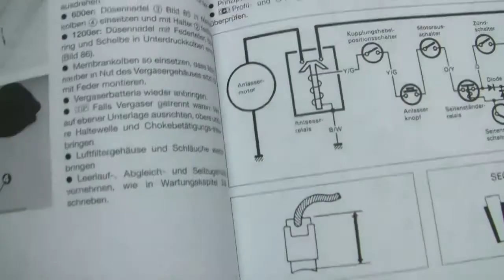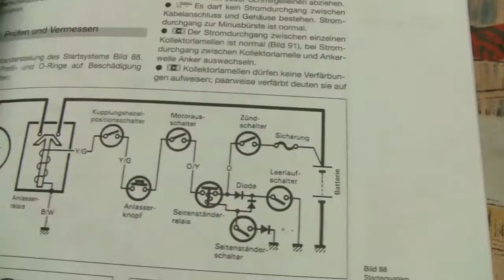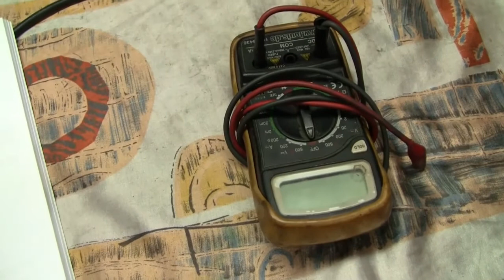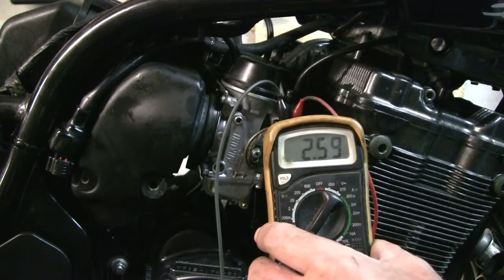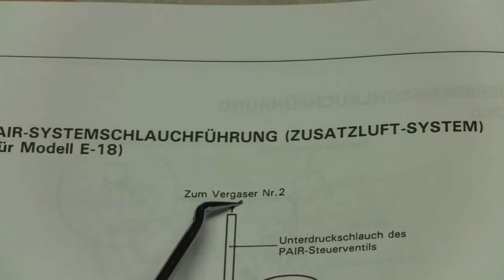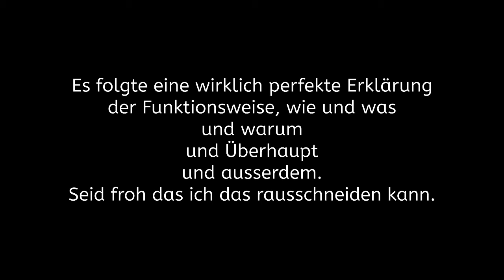Bandit 1200 Teil 9: Fehlersuche, Wunder und andere Kater Strophen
Kater Strophen lass ich mal so stehen.
Fehlersuche? Man wird sehen.
Wunder gibt es immer wieder.

Aus 29 Videos das Beste zusammengeschnitten und den sprachlichen Müll als Schonung der Allgemeinheit einfach eliminiert.

Das Resultat wird wohl Spannend bleiben.
Bis zur Auflösung.

Wie ich jetzt in Erfahrung gebracht habe, ist das Pairventil ein Magnetventil, das über das Steuergerät geschaltet wird.
Es verschließt die Frischluftzufuhr in den Abgastrakt und ist im normalem, "ausgeschaltetem"  Zustand OFFEN. Deswegen konnte ich durchpusten.